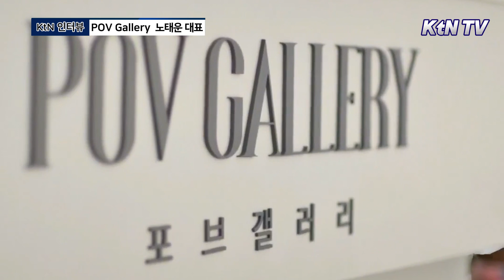[KtN 인터뷰]예술은 누구나 즐길 수 있어! 포브갤러리 노태운 대표의 독특한 도전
포브(POV)갤러리 노태운 대표는 여행 중 예술 작품들에 매료되어 직접 갤러리 운영에 뛰어든 독특한 이력의 소유자다. 이러한 배경은 그가 예술을 대하는 신선하고 개방적인 시각을 갖게 했으며, 이는 포브 갤러리의 운영 철학에도 반영되어 있다. 그는 모든 사람이 자신의 관점에서 예술을 해석하고 즐길 수 있어야 한다고 주장하며, 이는 전통적인 미술관람 방식에 새로운 변화를 예고한다.

새로운 시각으로 세계를 조망하는 K 트렌디 뉴스

세계는 끊임없이 변화하고, 그 속에서 새로운 트렌드가 탄생합니다. K 트렌디 뉴스는 이러한 글로벌 트렌드를 심층적으로 다루는 전문 뉴스 플랫폼입니다. 문화, 예술, 정치, 경제부터 사회에 이르기까지, 다양한 분야의 전문가들이 제공하는 통찰력 있는 분석을 통해 독자들에게 신선한 시각과 정보를 제공합니다.